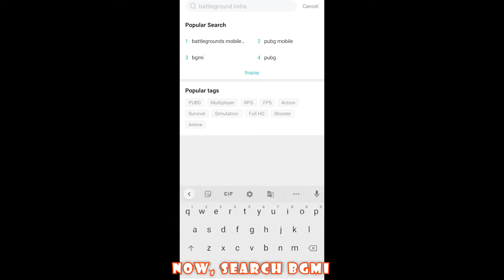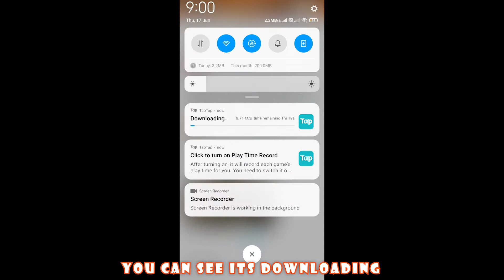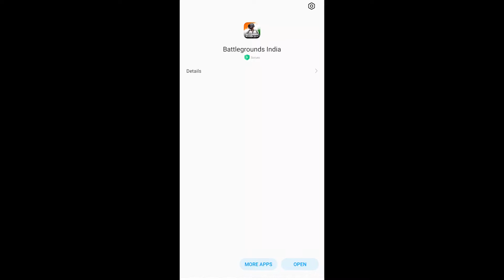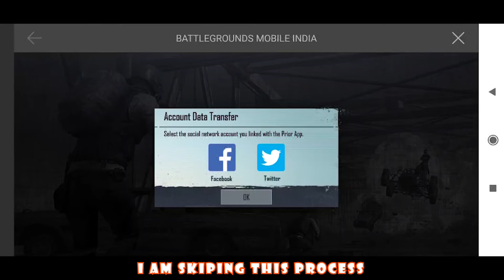How to download Battlegrounds Mobile India- Early Access | BGMI